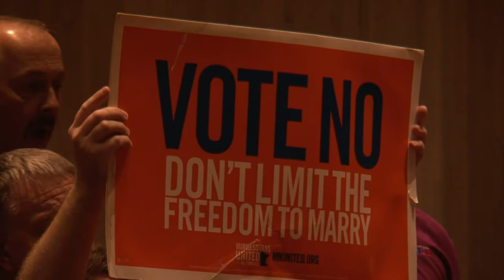In-Focus One Voice Mixed Chorus - Lakeland News at Ten - June 21, 2013